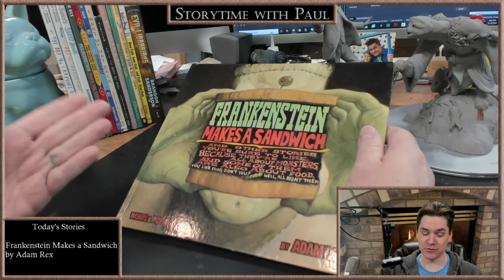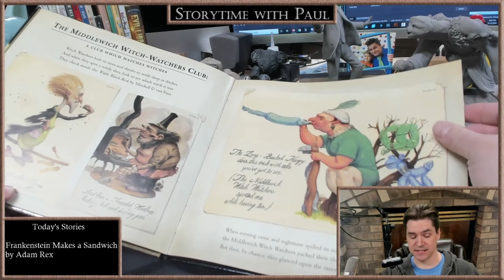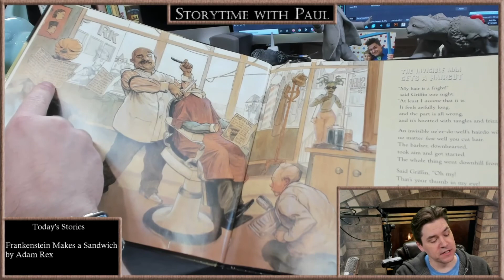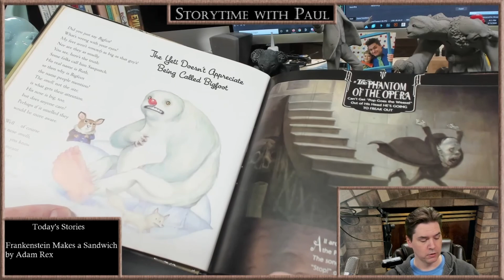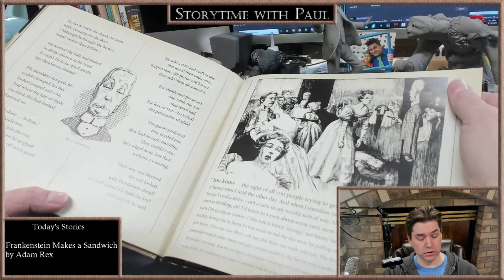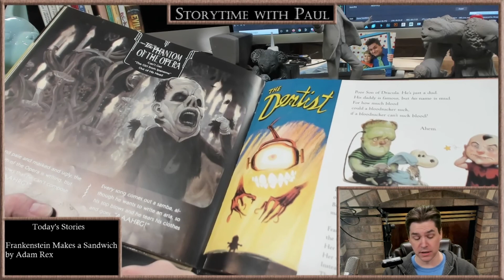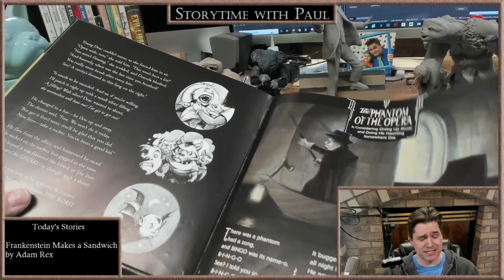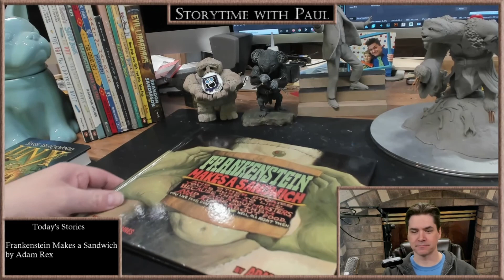Storytime with Paul- Frankenstein Makes a Sandwich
Paul Pape reads to you the children's book Frankenstein Makes a Sandwich by Adam Rex.